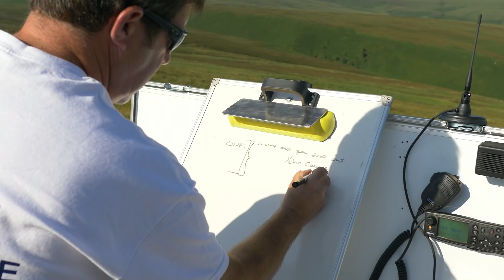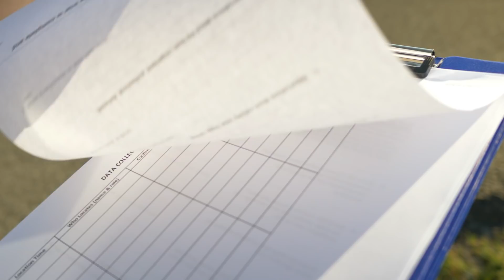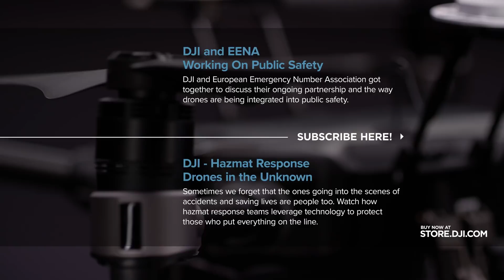DJI - Proving Drones in Search and Rescue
When it comes to saving lives, you have to be sure you're using the right tools. That's why DJI invests in rigorously testing its products for use in the field. It's not just about how a drone can fly - it's about how people use it.